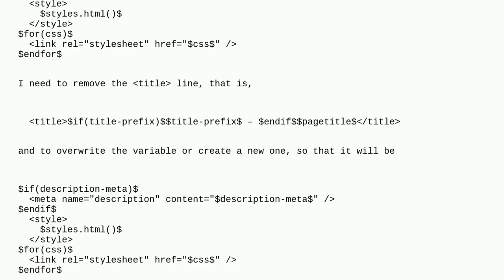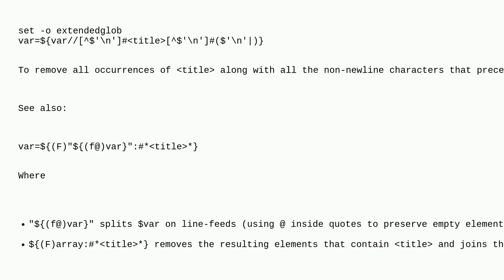Unix: Strip a line from a variable using awk or sed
Strip a line from a variable using awk or sed

A special thanks goes out to the community

  sed awk